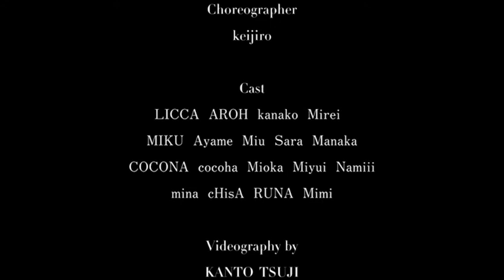KFIR - FABChallenge (Kyoto Dance Alive)